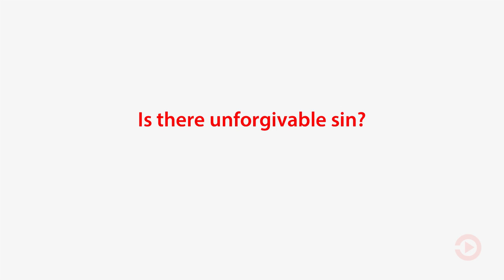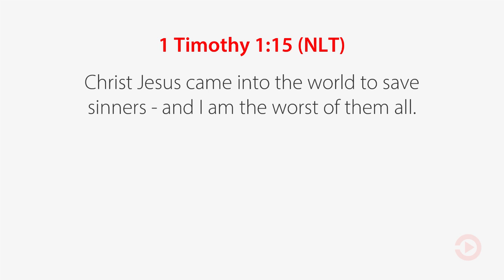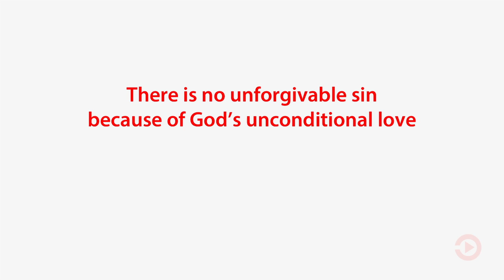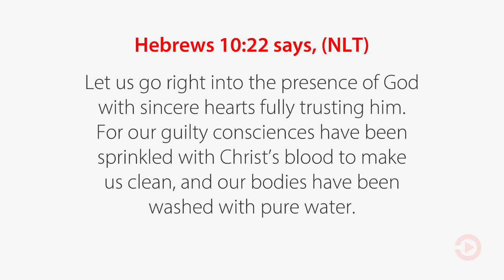Youth - Is My Sin Unforgivable? (1 Timothy 1:15-16)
View the notes for this video @